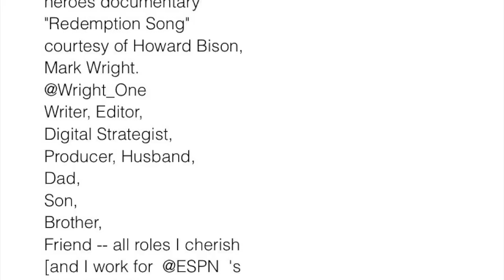4 Bisons, The Premier Howard University Homecoming Event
This video is about 4 Bisons, The Premier 2016 Howard University Homecoming Event
Howard University Homecoming 2016. Present: 4 Bisons, The Premier Howard University Homecoming Event "sexy @ Howard "

SEE WEBSITE
FOR DETAILS

Video credits
The White House

Paul S. John

Boss Wuk Riddim

Sean P. Diddy Combs

ESPN, Spike Lee tribute to Howard U's soccer heroes documentary "Redemption Song" courtesy of Howard Bison, Mark Wright.
Writer, Editor, Digital Strategist, Producer, Husband, Dad, Son, Brother, Friend -- all roles I cherish [and I work for ‪@ESPN‬ 's ‪@TheUndefeated‬
UK-Jamaica-DC-MD-NJ-NYC-NC